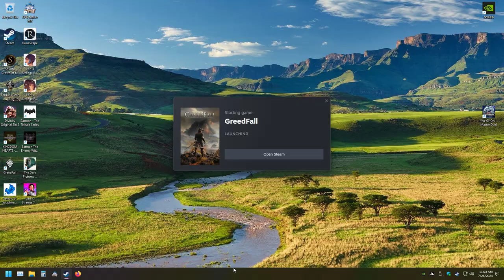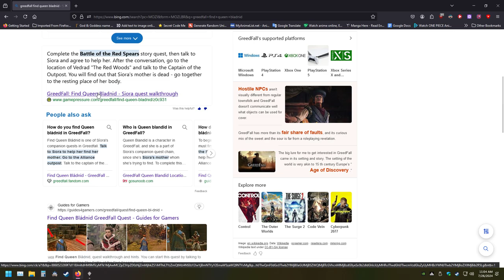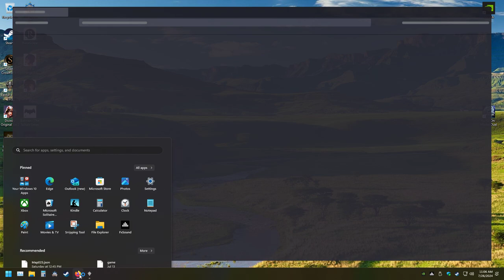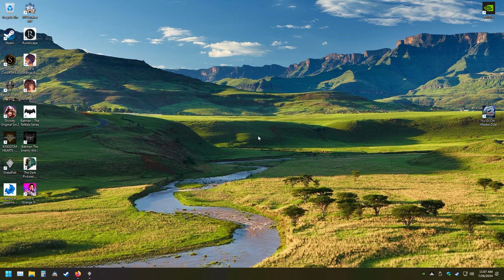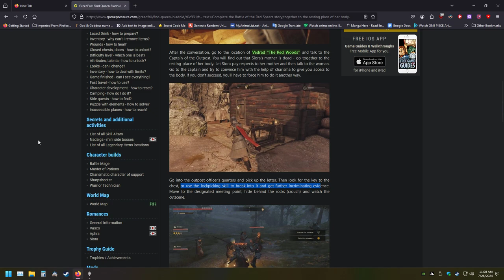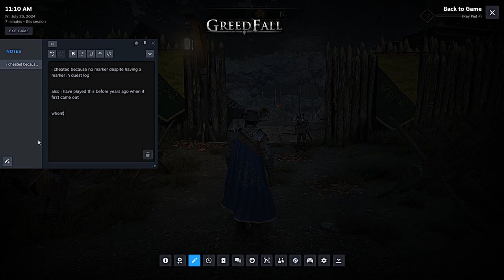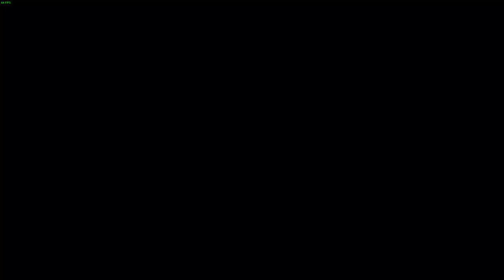Uncovering Dark Secrets in Greedfall